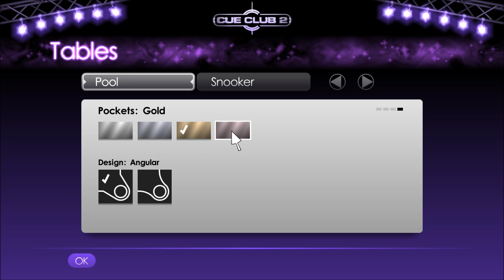Cue Club 2 PC - Pool and Snooker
Cue Club 2 uses the latest technology to create the most exciting and realistic billiards simulator. Experience pool and snooker like never before, thanks to the stunning HD graphics, fantastic playability and ultra realistic ball physics. Challenge a variety of stylish new opponents of different ability from beginner right up to pro level. Hone your skills, improve your game and defeat the opposition to gain access to new bars, win trophies and become the acclaimed Cue Club 2 Champion!

* Powerful simulation with accurate ball physics
* Play 8-ball, 9-ball, 6-ball, Snooker, Speed Pool and Killer
* Tournament, Bar Challenge, 2 Player and Practice modes
* Fully customisable rules
* Wide selection of tables, cues and ball sets
* Advanced 'Artificial Intelligence' creates truly authentic opponents
* Slow motion shot replay with save facility
* Hall of fame with trophy room and game leaderboards
* Selection of 9 fantastic cool Jazz soundtracks
* 15 stylish characters to play against
* Touchscreen compatible
* Supports Full HD Graphics (1920 x 1080)
* Windows XP, Vista, Windows 7, Windows 8, Windows 10

for more info and to buy